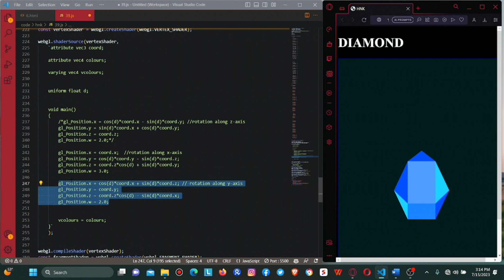Diamond Triangles Geometry Design Drawing 3D WebGL OpenGL JavaScript Html5 CSS3